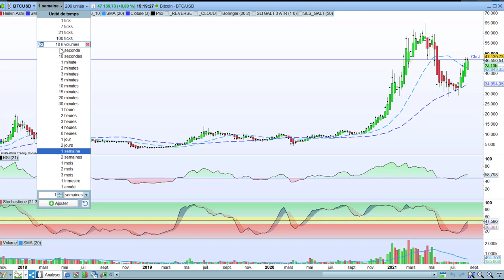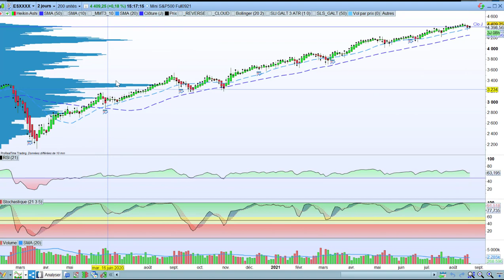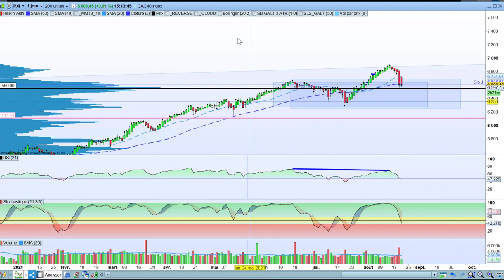AnalyseRapide20210820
Comme chaque fin de semaine, analyse rapide du Bitcoin, du Dax, de l'EURUSD et du SP500 pour la semaine à venir en mode investissement et trading.

0:00 BTCUSD
1:11 DAX
3:54 EURUSD
5:53 SP500
7:40 CAC 40 en Bonus

BTCUSD: La Crypto est bien repartie. Elle latéralise depuis quelques heures: sans doute un moment intéressant pour gueter une cassure de ce range afin de reprendre position à la hausse en UT intraday. Attention néanmoins aux fondamentaux: les mauvaises nouvelles laissant penser à une future régulation mondiale pleuvent en ce moment ...
DAX: Haussier en LT mais perché. La sortie de latéralisation qui durait depuis Avril a avorté. Il faut attendre de voir ce qu'il se passe en début de semaine prochaine pour savoir quelle direction prendre en UT plus rapides.
EURUSD: On est toujours sur le bas d'un range visible en Weekly. En journalier on a un signe inquiétant qui laisse à penser que l'EURUSD va casse par le bas. On préfèrera attendre une confirmation la semaine prochaine pour voir si c'est le cas afin de savoir si cela vaut le coup de chercher un point d'entrée à la hausse ou bien à la baisse en UT plus rapides (M15 et H1).
SP500: Haussier en LT à la limite du Climax Run (Bulle). On évitera d'entrer en ce moment en investissement long terme et on surveillera un éventuel retracement pour se repositionner à l'achat. En cours terme, il faudra attendre de voir le comportement du prix sur la résistance locale: un reflux franc de ce dernier pourra nous indiquer que la résistance va tenir encore un peu. Si le prix a tendance à revenir plusieurs fois dessus, on pourra attendre un petit retracement car il aura plus de chance de revenir sur la résistance pour la tester et sans doute cette fois la traverser ...
CAC40: Comme souvent en France on est lent à suivre un mouvement haussier et très rapide à actionner le siège éjectable à la moindre perturbation: cest le cas pour le CAC 40 :-)

En complément vous êtes libre de recevoir ​gratuitement mon ebook "5 étapes pour devenir un trader gagnant" sur mon blog qui va vous apprendre à